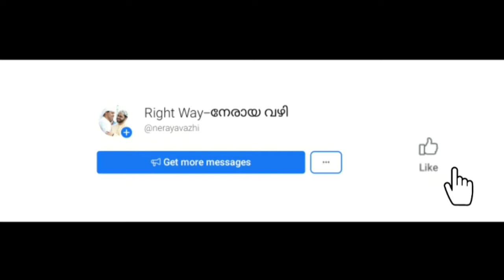പൊതുമുതൽ കൈകാര്യം ചെയ്യുന്നവർ USTHAD SIMSARUL HAQ HUDAWI